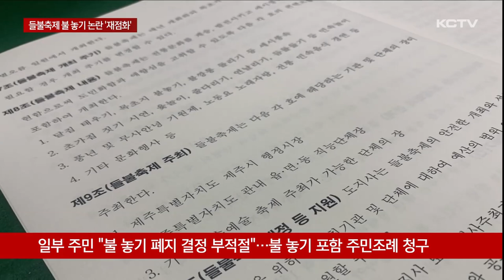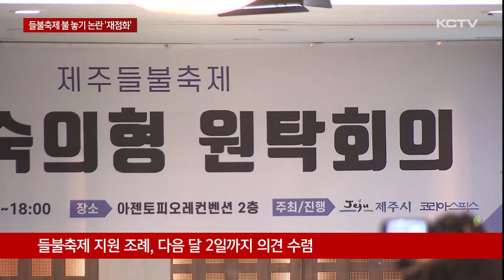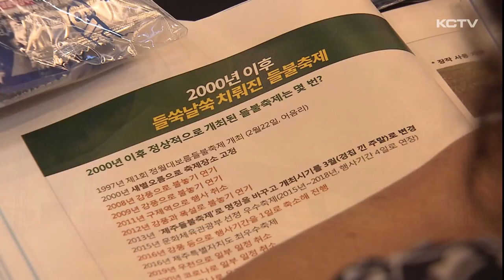제주들불축제 불 놓기 논란 '재점화'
제주들불축제의 오름 불놓기 논란이 재점화되고 있습니다.

원탁회의 등을 거쳐 빛과 조명으로 불 놓기를 대체하겠다는 제주시의 기본계획 수립과정이 부적절했다며

마을 주민들을 중심으로 불 놓기를 명문화한 주민청구조례가 발의돼 입법예고 되고 있습니다.

제주도의회 처리 과정도 순탄치만은 않을 것으로 보입니다.

지난 1997년부터 시작된 제주들불축제.

메인 이벤트였던 새별오름을 태우는 '불 놓기' 행사가 전국적인 명성을 얻으며 제주의 대표 축제 가운데 하나로 꼽혀왔습니다.

하지만 기후 위기 등으로 산불 위험 우려가 커지고 환경 훼손 논란 등이 끊이지 않으면서

제주시는 원탁회의 등 숙의형 정책개발을 거쳐 불 놓기 대신 빛과 조명 등을 새별오름에 수놓아 불을 형상화한다는 계획을 내놓았습니다.

[강병삼 / 당시 제주시장(지난 6월)]
"다섯 차례 시민기획단의 회의와 5월에 진행된 전국 콘텐츠 공모 결과에서는 제주 들불축제에 대한 불 놓기 구현 방식의 변화, 시민참여의 장 마련, 제주 전통문화를 활용한 프로그램 운영 등 많은 생각과 의견들이 도출됐습니다."

들불축제의 새로운 방향성이 제시됐지만 축제가 열리는 애월읍 봉성리 주민들은 이 같은 결정 과정이 적절하지 않았다며 맞불 성격으로 다시 오름 불놓기를 포함하는 들불축제 추진 주민청구조례를 발의했습니다.

주민청구조례에는 전통문화를 계승, 발전시키고 세시풍속을 재현하기 위해 목초지 불놓기 등을 명문화했습니다.

또 축제기간을 산불경보 발령 시기와 겹치지 않도록 음력 1월 15일인 정월대보름 전후로 명시했습니다.

[김성진 / 봉성리장]
"원탁회의에서는 찬성하는 쪽으로 결과가 나왔더라고요. 그런데 그거를 무시하고 권한이 없는 행정시장이 그거를 배제하고 새로운 방법으로 진행하니… 그래도 세시풍습은 지킬 거는 우리가 가지고 가야 된다. 이런 측면에서…."

주민 참여 숙의형 정책개발로 들불축제 불 놓기 취소를 결정했지만 주민 청구조례로 불을 되살리는 아이러니한 상황이 된 겁니다.

불 놓기를 명문화한 이번 조례의 의견 수렴 기간은 다음 달 2일까지.

제주도의회 소관 상임위원회인 문화관광체육위원회는 의견 수렴과 비용추계, 법리적 검토 등을 거쳐 오는 10월쯤 해당 조례안을 심사할 계획입니다.

[고태민 / 제주도의회 문화관광체육위원장]
"법적 사무와 임의적 사무를 좀 정리할 기간이 필요하기 때문에 이번 임시회에는 부득이 상정이 곤란합니다.

가급적이면 다음 행정사무감사와 병행해서 조례안이 상정돼서 심의 될 수 있도록 노력하겠다는 말씀을 드립니다."

행정에서는 오름 불 놓기에 대해 부정적인 입장을 드러내왔고 도의회 일부 의원들은 불 놓기를 되살려야 한다는 입장을 지속적으로 보여온 만큼 들불축제 방향성에 대한 논의 과정이 순탄치 않을 것으로 예상됩니다.